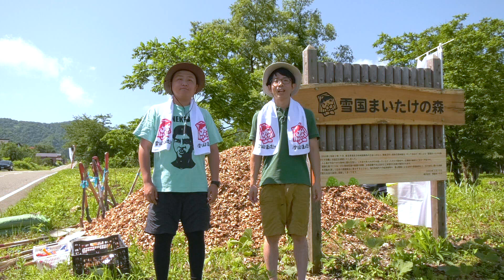TeamECOWork！＠大原運動公園【Team ECO Project2023🌱】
Team ECO Project
毎週土曜日22時54分～23時00分放送
Team ECOプロジェクトの活動報告やエコに関する情報などお伝えします。